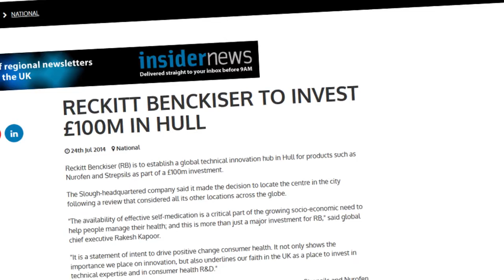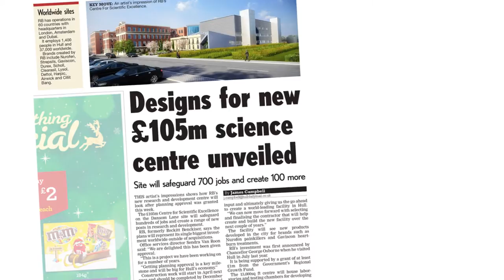Hull: RB's Centre for Scientific Excellence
We’re excited to be investing not just in our company’s future, but also the future of science in the UK. Our new £105m Centre for Scientific Excellence in Hull is the largest single investment in the company’s history.

Once complete, it will be one of RB’s biggest healthcare development centres complementing other major R&D facilities around the world.